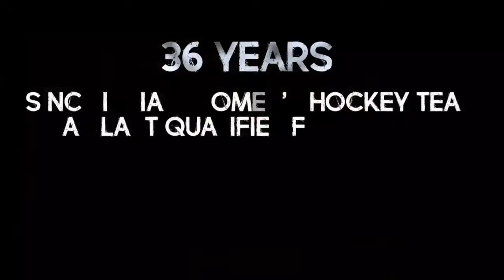India at Rio Olympics Hope Springs Eternal for Hockey Teams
Rio Olympics 2016 - Christoph Harting "Wins Gold Medal"
After 63 Olympics races covering 11,800 meters (7.3 miles) and spanning five Games, Michael Phelps is ready to call it a career. Phelps’s final race is the butterfly on the 4x100-meter medley relay on the last day of swimming competition here.

Phelps entered the Rio Games as the most decorated Olympian of all time, with 22 medals, including 18 golds. He has added four golds and a silver, his victories coming in the two freestyle relays and the 200 butterfly and the 200 individual medley, where he became the third American Olympian after the track and field athletes Al Oerter and Carl Lewis to win the same event four times.

This is Rafael Nadal crying after reaching the doubles final at the 2016 Rio Olympics.